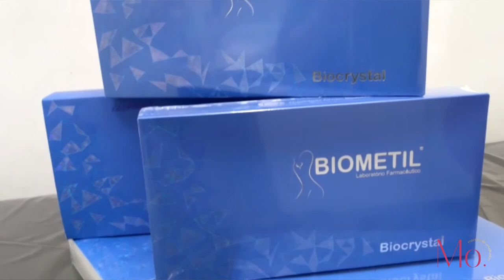MENINAS DOS OLHOS 03/10/21